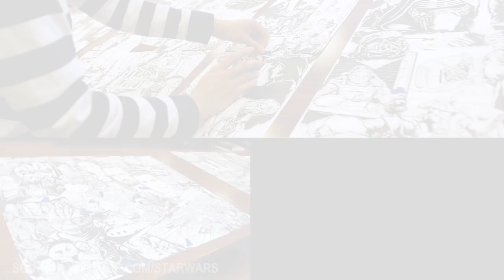I'M ON THE STAR WARS SHOW!!! and drawing ANDI GUTIERREZ as REY!